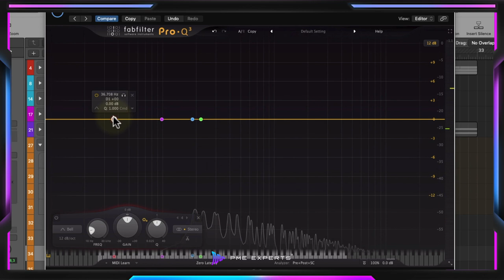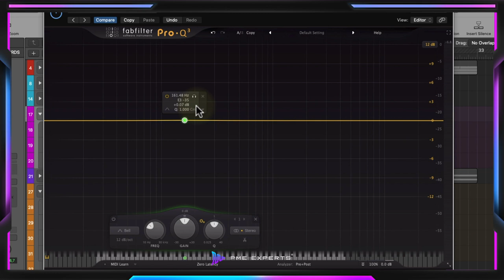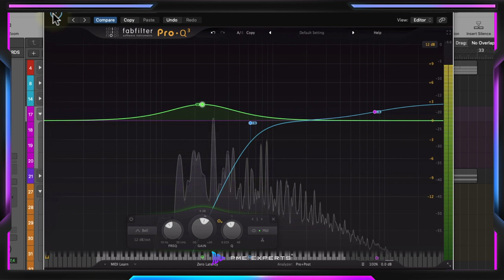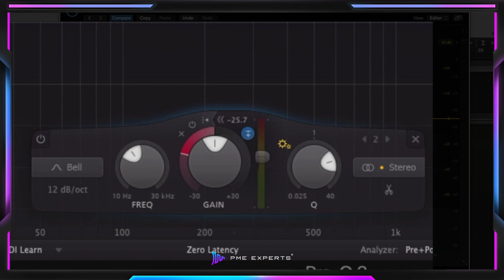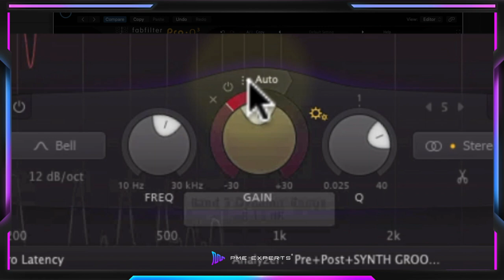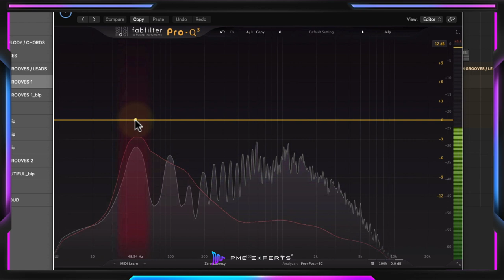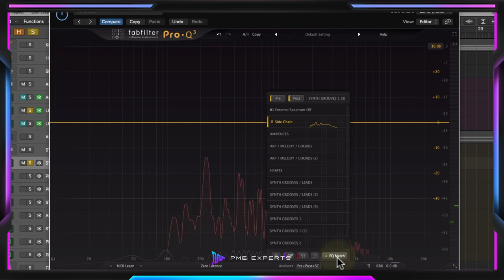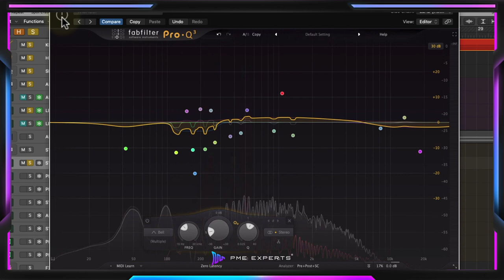FabFilter Pro-Q3 - 8 Funções que Você PRECISA Conhecer! [A 8ª é sinistra]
O FabFilter Pro-Q3 é o melhor equalizador já lançado. Mas, muitas de suas funções são desconhecidas. Você acaba usando somente o básico deste equalizador fantástico. Neste tutorial, você vai ter um review importante de várias funcionalidades deste eq irado, como sidechain, equalização dinâmica, mid side e muito mais.

Se você quer dar o próximo passo e dominar a Equalização, conheça o curso A Arte da Equalização